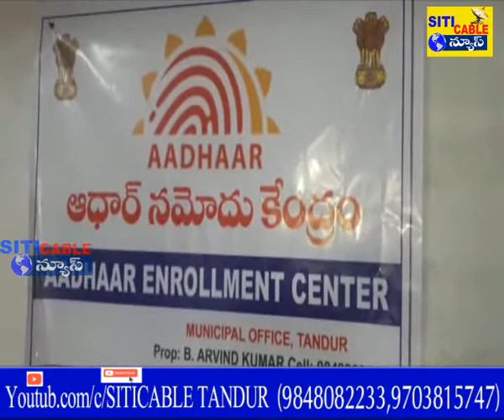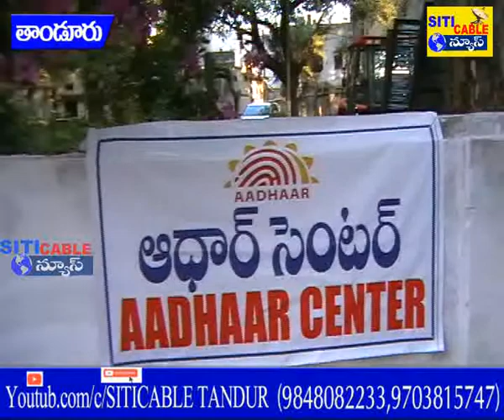మున్సిపల్ కార్యాలయంలో ఆధార్ సెంటర్ ..